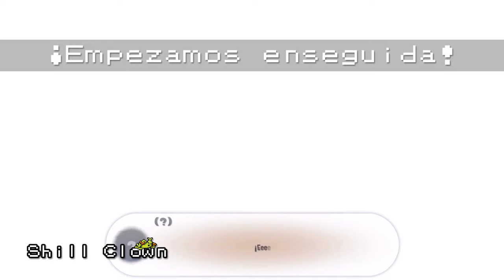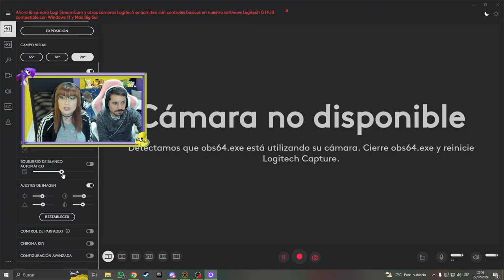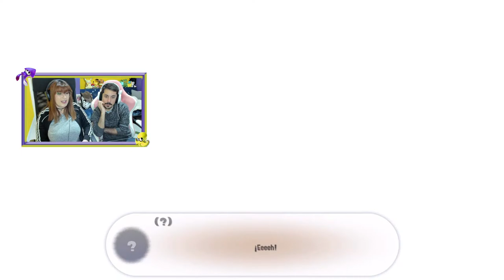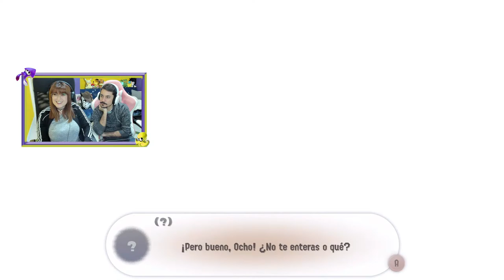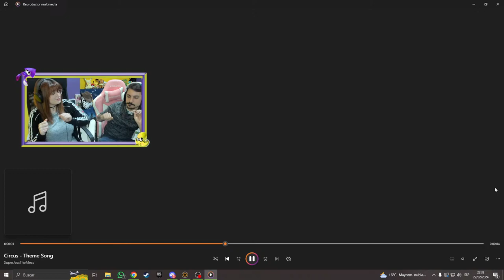🔴 LA CARA DEL ORDEN 🐙 DIRECTO | #01 Splatoon 3 Pase de Expansión con Carni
En este directo, jugamos Carni y yo por primera vez la segunda parte del Pase de Expansión de Splatoon 3: La Cara del Orden. Jugaremos este modo historia y pasaremos sus primeros niveles.

MÚSICA DEL VÍDEO (por orden de aparición):

♫ 8-Bit Dreamscape de The Whole Other (música de la pantalla de 'Empezamos enseguida')

♪ Canción de la Intro (mix caribeño de "Goldenrod City" de Pokémon Gold & Silver OST) por HalfBMartha

♫ 7th Floor Tango de Silent Partner (música de la pantalla de 'Vuelvo enseguida')

Muchísimas gracias por acompañarnos en nuestros primeros pasos por el DLC y nos vemos mañana con MÁS Cara del Orden.
Vaya cara, ¿no? 💚